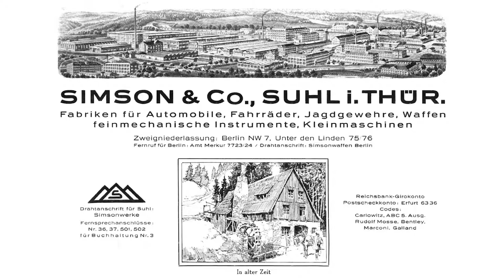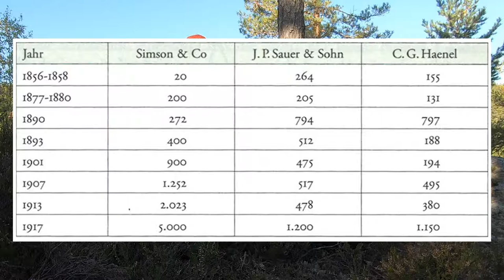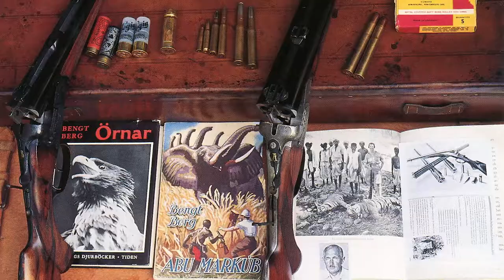Simson, Suhl | Jaktvlog 5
Denne gangen prater jeg om hagla mi, en Simson 84E fra Suhl, og ikke minst om den spennende historien til fabrikken som lagde våpenet.

Or by mail at:

Tor Arne Hegna
Holtsåsvegen 57
3683 Notodden
Norway